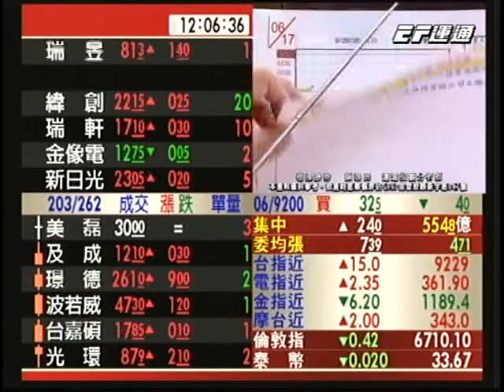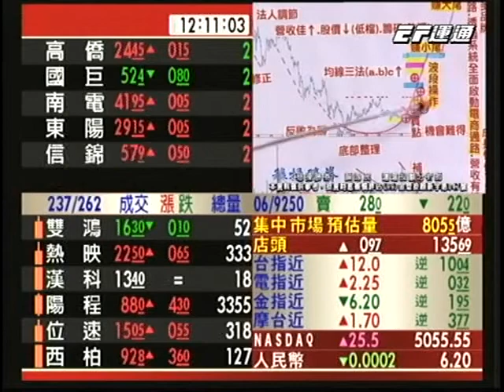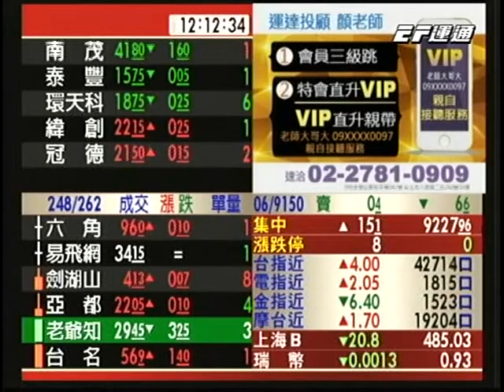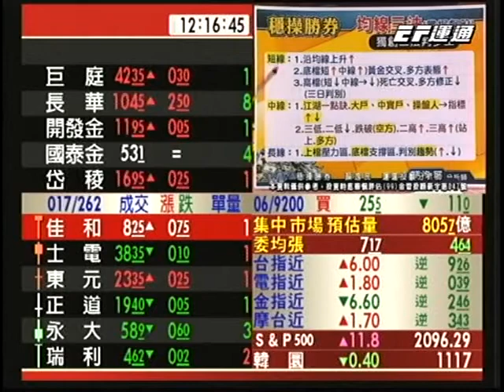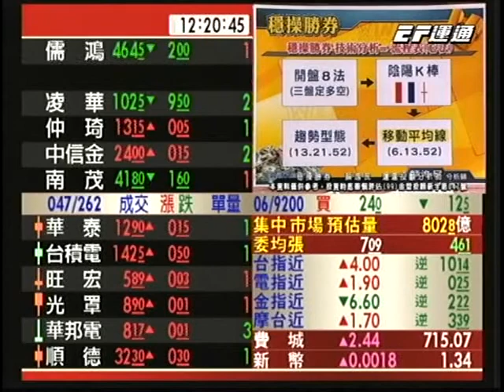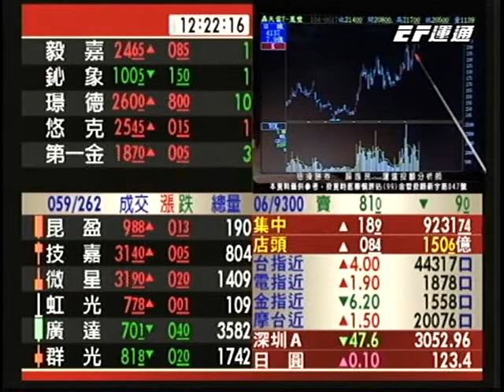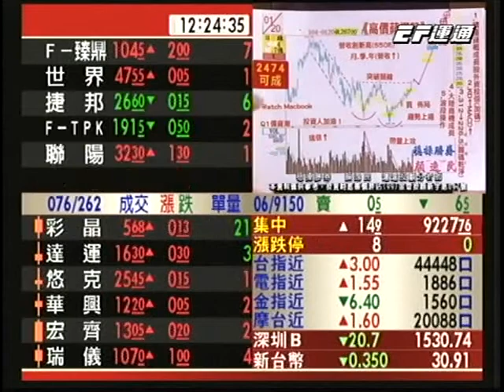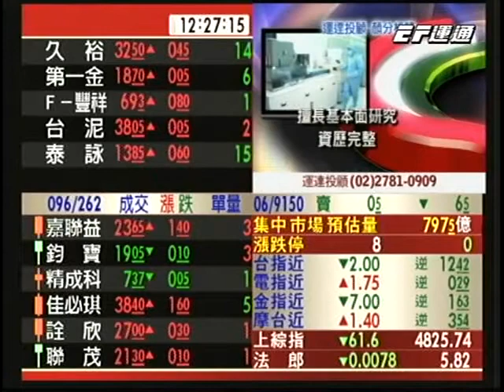20150617 1200 顏逸民 穩操勝券